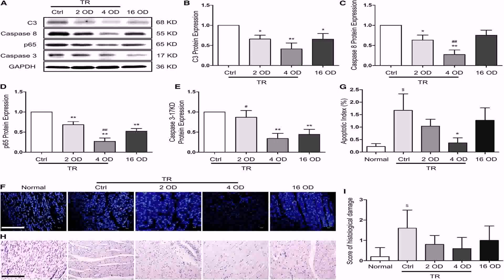Floor Plans With Casita